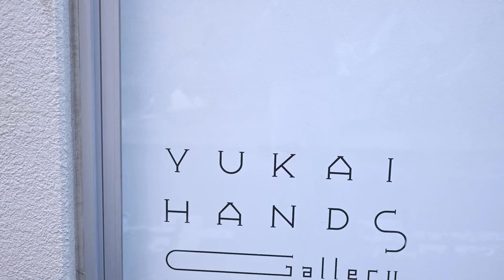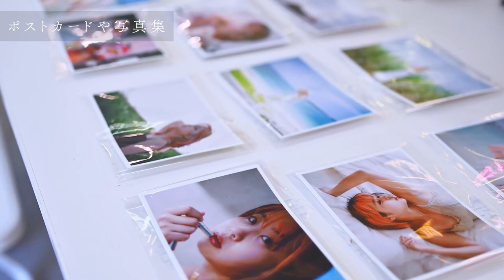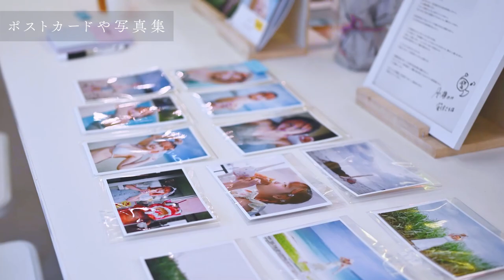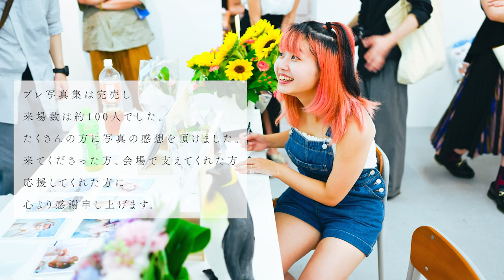写真展mimi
東京のユカイハンズギャラリーで行われた写真展の会場の様子を、お届けします。
写真展の詳細やグッズなどこれからの予定も
すべてこのページにまとまっています↓✨

動画制作
director : 安住さちほ
Videographer : やなぽん
Video editor : うためる / 安住さちほ